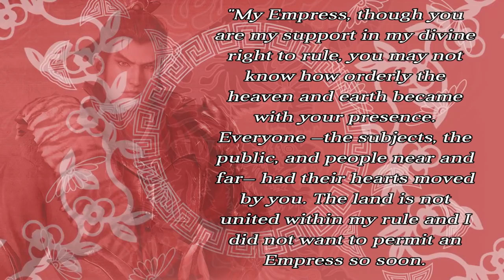Lianshi (w/ @The4thSnake) - Warriors Analysis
Sun Quan: @KestinTheVoice

Sources:
In-game Encyclopedia

@4thsnake @KestinTheVoice it's about time we do this.